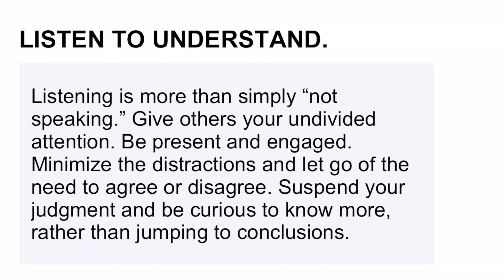All Out Crew Fundamental #6 | Listen To Understand